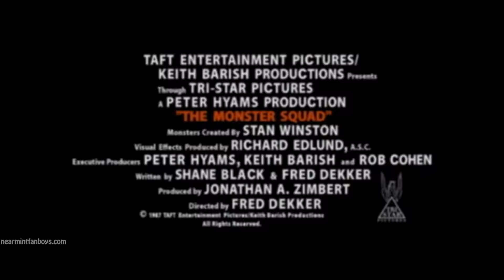The Monster Squad | 1987 Movie Trailer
The Monster Squad movie trailer! Released August 14, 1987!
Starring Andre Gower, Stephen Macht, Tom Noonan,  Stan Shaw, Leonardo Cimino, Ashley Bank, Mary Ellen Trainor, and Duncan Regehr!